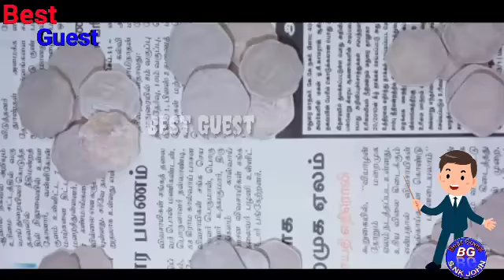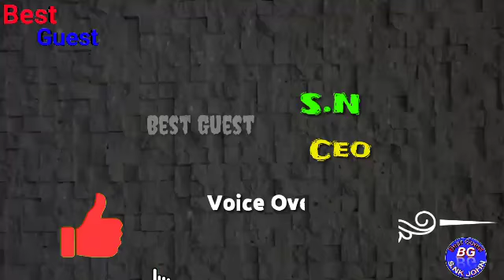How To Make Madurai Vilangudi வைகை ஆறு | YouTube Tamil 2020 | Best Guest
Tha End
 I Love My YouTube Family's 💕
மரம் வளர்ப்போம் மழை பெறுவோம்
தலைக்கவசம் உயிர்க்கவசம்